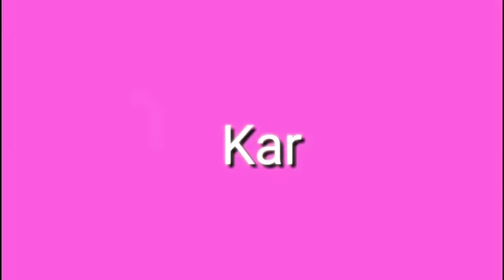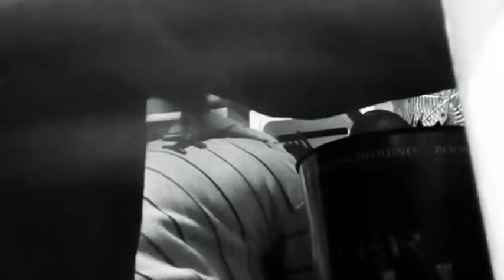Vlog de viagem